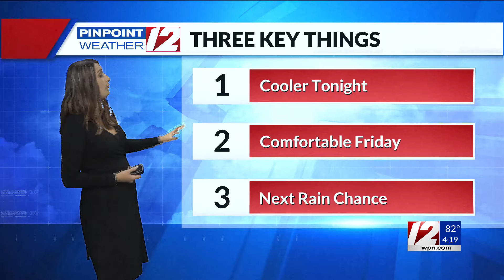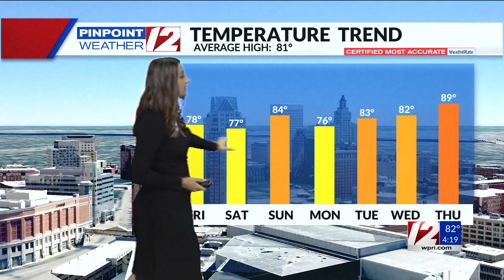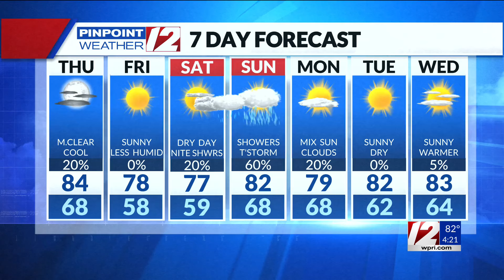WPRI 12 Weather Forecast 6/27/24